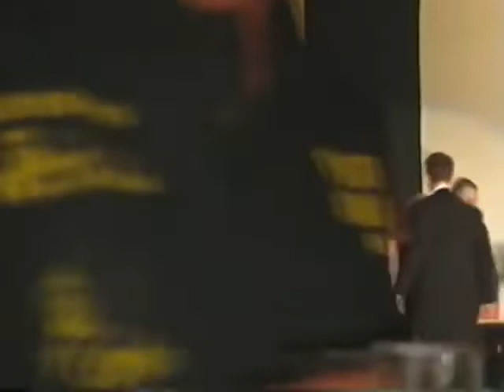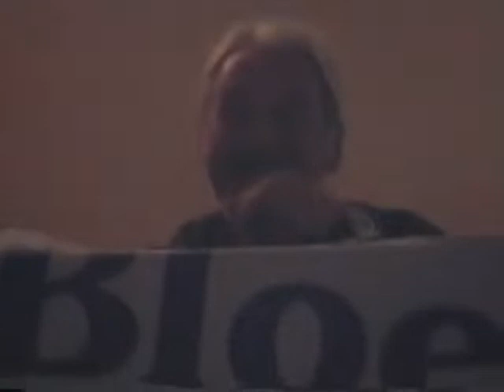Mister Ninof Verkiezing 2003